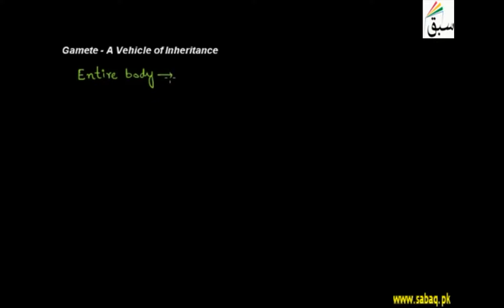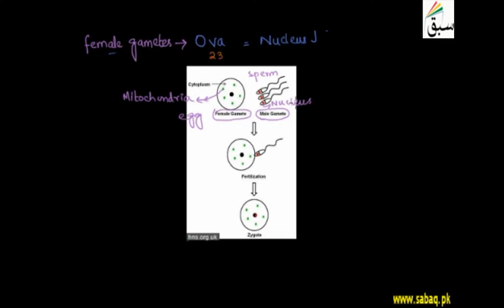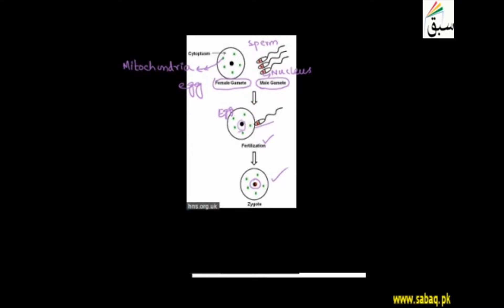A Vehicle of Inheritance,Gametes as a Carriers of Genes, Biology Lecture | Sabaq.pk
Gamete- A vehicle of Inheritance, male and female gamete fuse to form zygote
This video is about: A Vehicle of Inheritance,Gametes  as a Carriers of Genes. Practice tests and free video lectures for Physics, Chemistry, Biology, Math’s, Computer Science, English & more subjects are also available at Sabaq.pk. So, subscribe to Sabaq.pk/Sabaq Foundation now and get high marks in your exams.

CLASSES WE COVER AT SABAQ.PK / SABAQ FOUNDATION:

1. KG
2. Class 1
3. Class 2
4. Class 3
5. Class 4
6. Class 5
7. Class 6
8. Class 7
9. Class 8
10. Class 9
11. Class 10
12. Class 11
13. Class 12
14. Class 13
15. Class 14
16. MCAT
17. ECAT
18. CSS

BOARDS WE COVER AT SABAQ.PK / SABAQ FOUNDATION:

1. FBISE
2. Sindh Board
3. KP Board
4. Balochistan Board
5. Cambridge

STUDY MATERIAL WE OFFER AT SABAQ.PK / SABAQ FOUNDATION:

1. Physics Lectures
2. Chemistry Lectures
3. Mathematics Lectures
4. Biology Lectures
5. English Lectures
6. General Science Lectures
7. Computer Science Lectures
8. General Math Lectures
9. Accounting Lectures
10. Statistics Lectures
11. Advance Accounting Lectures
12. Cost Accounting Lectures
13. Practice Tests
14. Physics Practical
15. Chemistry Practical